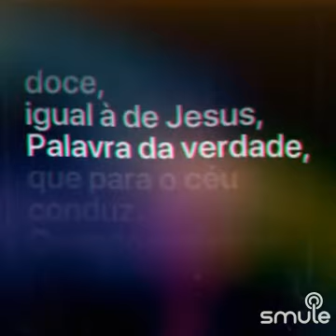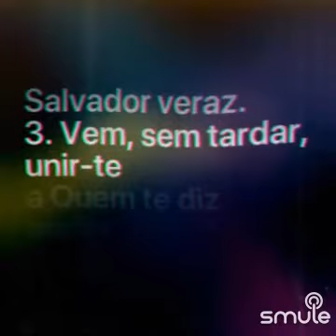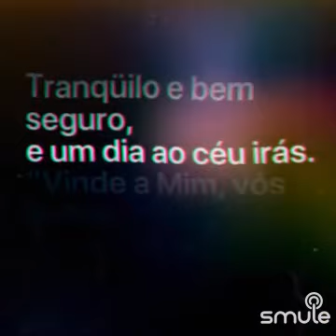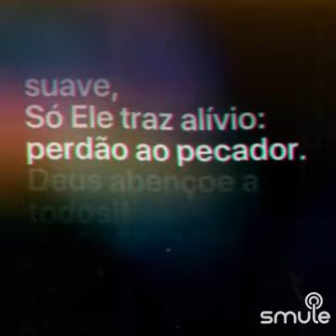hino 67 "Vinde a Mim" clarinete e teclado tocando 🎵🎶